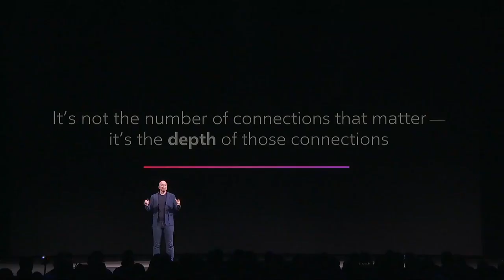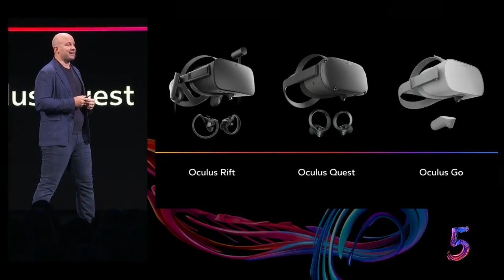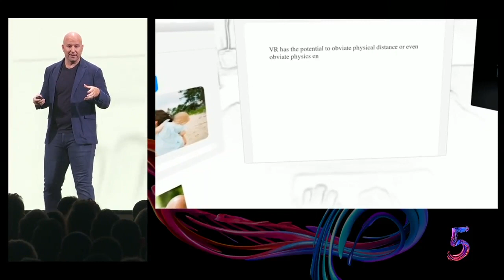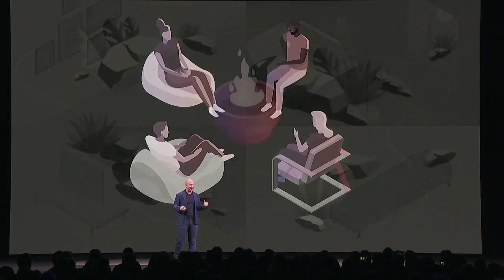Oculus' strategic vision from VR to MR and AR by Andrew Bosworth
VR has huge growth potential beyond games ... Oculus recognises that VR/MR/AR/360 must blend together for this to happen ... get ready for truly Immersive eXperiences (IX) ☺️